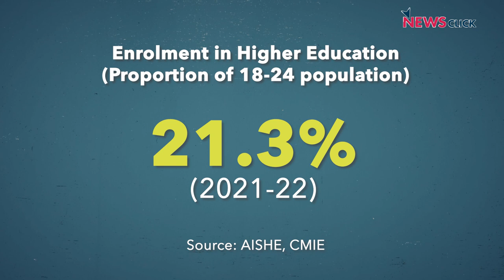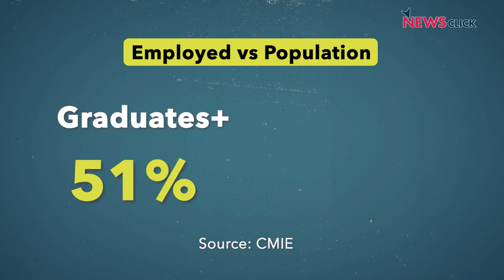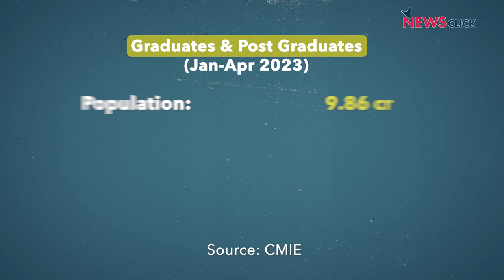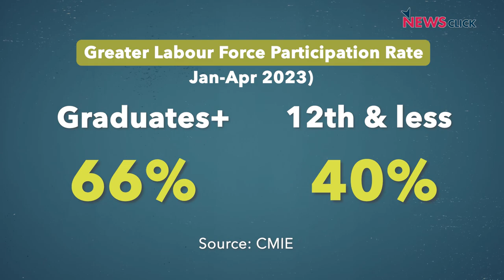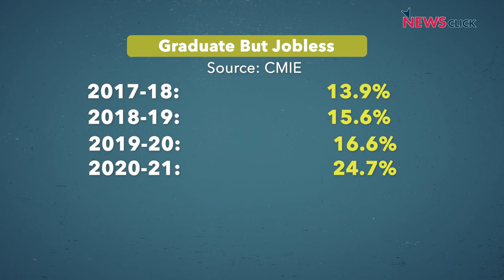Degree है पर Job नहीं | Aunindyo Chakravarty के साथ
एक बेहतर नौकरी और ज़िंदगी की उम्मीद में ज़्यादा से ज़्यादा लोग अपने बच्चों को उच्च शिक्षा के लिए भेज रहे हैंI 2020-21 में 18-24 साल के आयु ग्रुप के 20% से ज़्यादा युवा उच्च शिक्षा के लिए एनरोल थेI लेकिन ग्रेजुएट और उससे ज़्यादा पढ़े युवाओं में बेरोज़गारी दर इनसे कम पढ़े लिखे लोगों से लगभग दुगुनी हैI